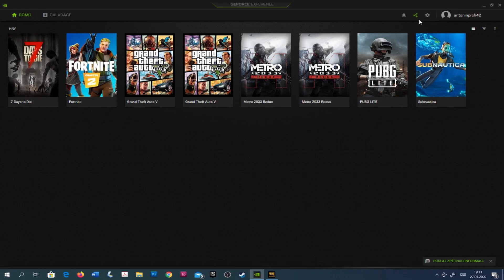TOHLE UŽ SÁM HRÁT NEBUDU.🤯🤯(PUBG LIGHT)